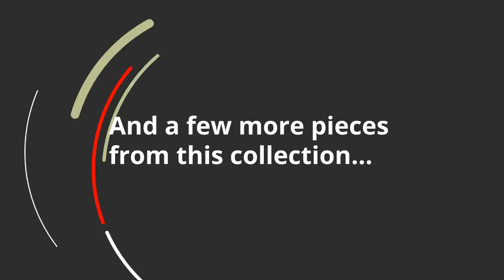Ashley Gamaliel Ottoman With Storage (4550111) | KEY Home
Get details about the Ashley Gamaliel 4550111.
Corner-blocked frame
  Storage under cushioned removable top
  High-resiliency foam cushion wrapped in thick poly fiber
  Polyester upholstery
  Exposed feet with faux wood finish
Leg height: 2.25
  Ottoman opening: 49 W x 28 D x 18 H